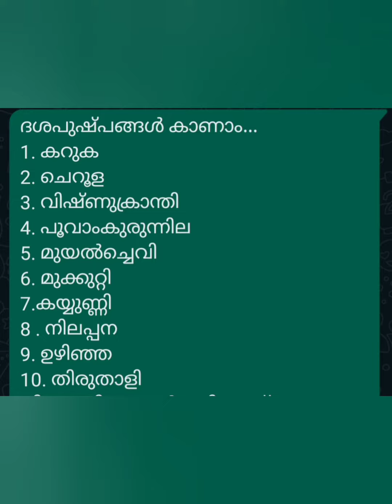ദശപുഷ്പങ്ങൾ കാണാം അറിയാം